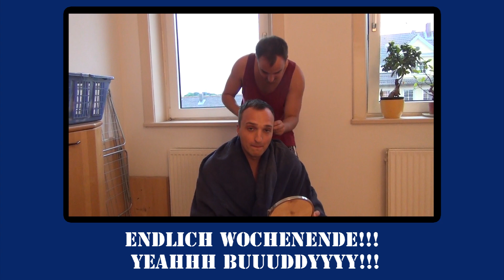Gemeinsam sind wir unbesiegbar, Maik schneidet mir die Haare und mehr! Endlich Wochenende mit Powrot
Startet mit powrot geil ins Wochenende und mit vollepower ;)
Ich spreche über meine Woche und über Dinge die mir im Leben passieren. Diesmal seht Ihr sogar LPmitKev und MrMaikap und vieles mehr.
Jeden Samstag gibts meinen Wochenrückblick "Endlich Wochenende".